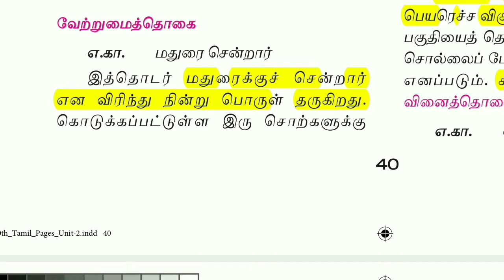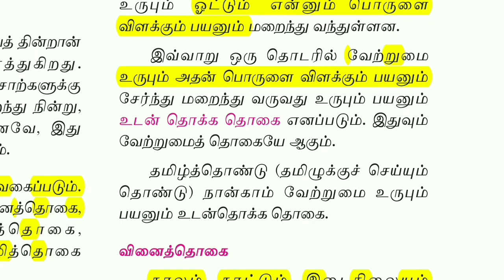இலக்கணம் - வேற்றுமைத்தொகை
Follow the M u t h u k u m a r channel on WhatsApp Support Tamil Talks